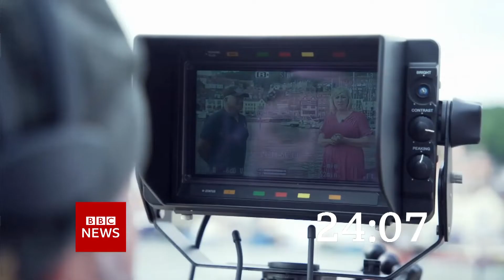BBC News (20GMT - Headlines & Intro - 23/2/22 (1080p)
Newscaster: Geeta Guru-Murthy

Program: BBC News
Channel: BBC News HD
Source: DVB-S2
Countdown: Full 57 seconds of the B1 BBC News Countdown 2022
Date & Time: 23rd February 2022 at 20:00GMT